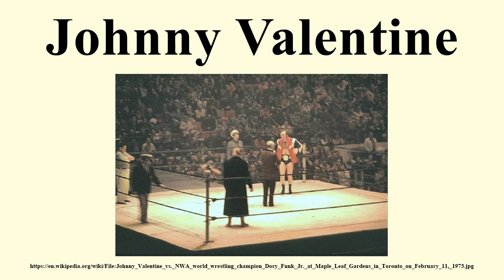Johnny Valentine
Image-Copyright-Info
Author-Info:   Garywill at en.wikipedia

Image-Copyright-Info